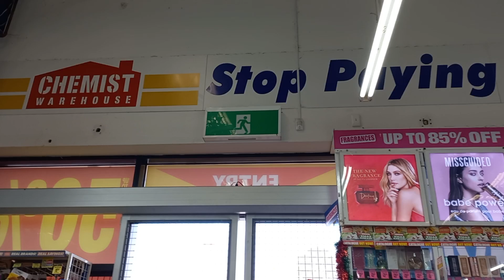Eakpity Exit Sign Running Man At Chemist Warehouse Oh No! The Exit Sign Is Broken